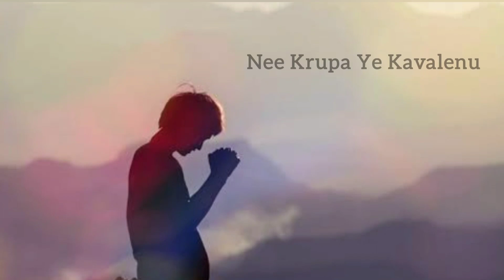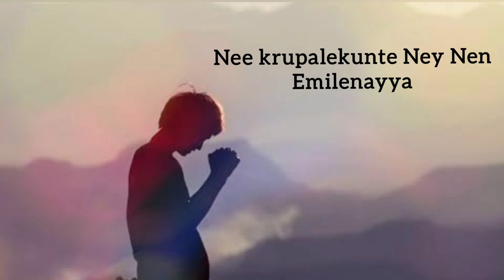Onteriga Edchinappudu Odhaarchuvaaru Laerru Worship song